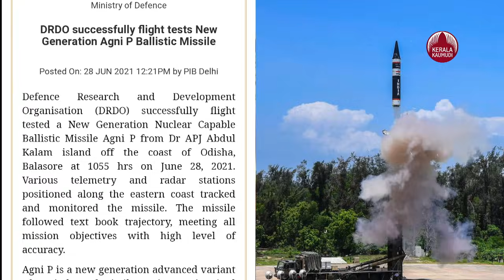India successfully test-fires Agni P, a new missile in Agni series | KeralaKaumudi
ഇന്ത്യയുടെ ഏറ്റവും പുതിയ മിസൈലായ അഗ്നി പിയുടെ പരീക്ഷണം വിജയകരമായി പൂര്‍ത്തിയാക്കിയതായി ഡി ആര്‍ ഡി ഒ അറിയിച്ചു. ഒഡീഷ തീരത്ത് നടത്തിയ പരീക്ഷണ വിക്ഷേപണത്തിന്റെ ഓരോ ഘട്ടവും അത്യാധുനിക കാമറകള്‍ വച്ച് നിരീക്ഷിച്ചതായും നേരത്തെ നിശ്ചയിച്ചുറപ്പിച്ചിരുന്ന എല്ലാ ലക്ഷ്യങ്ങളും മിസൈല്‍ പൂര്‍ത്തീകരിച്ചുവെന്നും ഡി ആര്‍ ഡി ഒ അധികൃതര്‍ പറഞ്ഞു.ഏറ്റവും പുതിയ തലമുറയില്‍പെട്ട ബാലിസ്റ്റിക് മിസൈലായ അഗ്നി പിക്ക് 1000 കിലോമീറ്റര്‍ മുതല്‍ 2000 കിലോമീറ്റര്‍ ദൂരം വരെ സഞ്ചരിക്കാനാകും. അഗ്നി 3 മിസൈലിന്റെ പകുതി മാത്രം ഭാരമുള്ള അഗ്നി പി റോഡില്‍ നിന്നും റെയിലില്‍ നിന്നും വിക്ഷേപിക്കാന്‍ സാധിക്കുന്നതാണ്. ഇതിന്റെ നിര്‍മാണ പ്രത്യേകതകള്‍ കാരണം മറ്റ് മിസൈലുകളെ അപേക്ഷിച്ച് കൂടുതല്‍ നാള്‍ സൂക്ഷിച്ചു വയ്ക്കാനും രാജ്യത്തിന്റെ ഏതു ഭാഗത്തേക്കും വളരെ എളുപ്പം കൊണ്ടപോകാനും സാധിക്കും. പ്രധാനമായും ഇന്ത്യന്‍ മഹാസമുദ്രത്തിലെ ശത്രു രാജ്യങ്ങളുടെ പടക്കപ്പലുകള്‍ക്കു നേരെ ആയിരിക്കും അഗ്നി പി പ്രയോഗിക്കുക എന്ന് അറിയുന്നു.ഇന്ത്യന്‍ മഹാസമുദ്രം ലക്ഷ്യമിട്ട് ചൈന പുത്തന്‍ പദ്ധതികള്‍ മെനയമ്പോള്‍, അഗ്നി പിയുടെ പരീക്ഷണ വിജയം ഇന്ത്യയ്ക്ക് ഈ പ്രദേശത്തെ മേധാവിത്വം കൂട്ടാന്‍ സഹായിക്കും. അഗ്നി ക്ലാസ് മിസൈലുകളുടെ പുതുതലമുറ അഡ്വാന്‍സ്ഡ് വേരിയന്റാണ് അഗ്നി പി. റെയില്‍ നിന്നും റോഡില്‍ നിന്നും വിക്ഷേപിച്ച് കൂടുതല്‍ കാലം സൂക്ഷിക്കാന്‍ കഴിയുന്ന ഒരു കാനിസ്റ്ററൈസ്ഡ് മിസൈലാണിത്. ആവശ്യാനുസരണം രാജ്യത്തിന്റെ നീളത്തിലും വീതിയിലും ഇത് എത്തിക്കാന്‍ കഴിയും. 1,000 മുതല്‍ 2,000 കിലോമീറ്റര്‍ വരെ ദൂരപരിധിയുള്ള പുതിയ ബാലിസ്റ്റിക് മിസൈലിന് അഗ്നി മൂന്നാമന്റെ പകുതി ഭാരമുണ്ട്, കൂടാതെ പുതിയ തരത്തിലുള്ള പ്രൊപ്പല്‍ഷനും പുതിയ മാര്‍ഗ്ഗനിര്‍ദ്ദേശവും ഉണ്ട്.
4000 കിലോമീറ്റര്‍ പരിധിയിലുള്ള അഗ്നി 4, 5000 കിലോമീറ്റര്‍ പരിധി അഗ്നി 5 എന്നിവയില്‍ കണ്ടെത്തിയ സാങ്കേതികവിദ്യകളും ഇതിലുണ്ട്. ഇന്തോപസഫിക്കിലെ ശത്രു യുദ്ധക്കപ്പലുകള്‍ ലക്ഷ്യമിടാന്‍ പുതിയ അഗ്നി പി ഉപയോഗിക്കാം. ഇന്ത്യയിലെ ആദ്യത്തെ ഇന്റര്‍മീഡിയറ്റ് റേഞ്ച് ബാലിസ്റ്റിക് മിസൈലായ അഗ്നി ക 1989 മെയ് മാസത്തില്‍ ആദ്യമായി പരീക്ഷണാടിസ്ഥാനത്തില്‍ പരീക്ഷിച്ചു. 2004 ല്‍ ഇത് സേവനത്തില്‍ ഉള്‍പ്പെടുത്തി. 700 മുതല്‍ 900 കിലോമീറ്റര്‍ വരെ ദൂരപരിധിയുണ്ട് ഇതിന്. അതേസമയം, കഴിഞ്ഞ വെള്ളിയാഴ്ച പിനക റോക്കറ്റുകളുടെ പരീക്ഷണാത്മക പരീക്ഷണം ഡിആര്‍ഡിഒ നടത്തിയിരുന്നു. ഒഡീഷ തീരത്ത് ചണ്ഡിപൂരിലെ ഇന്റഗ്രേറ്റഡ് ടെസ്റ്റ് റേഞ്ചില്‍ തദ്ദേശീയമായി വികസിപ്പിച്ച എന്‍ഹാന്‍സ് പിനക റോക്കറ്റുകള്‍ പരീക്ഷിച്ചു.